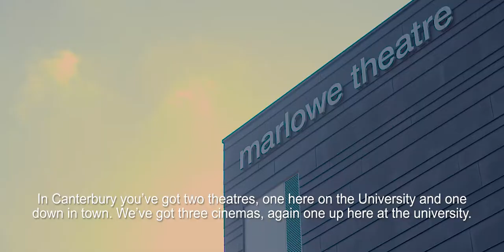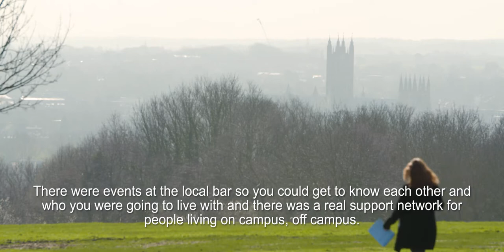University of Kent Sociology Insight - full version with subtitles (no sound)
Students talk about why they chose to study Sociology at the University of Kent and what they think of the course, teaching and overall experience. (Full version with sound also available).